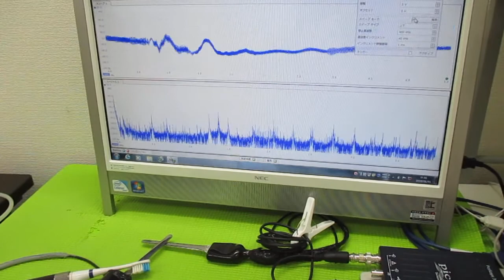メガヘルツの超音波発振制御プローブ ultrasonic-labo